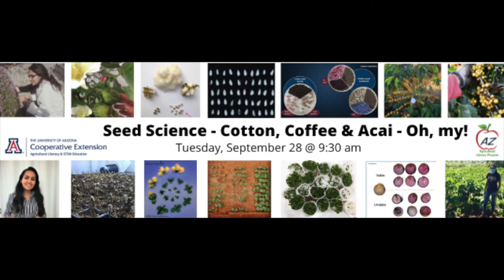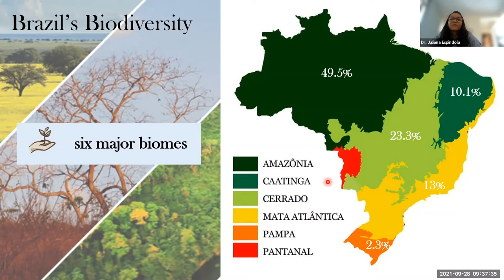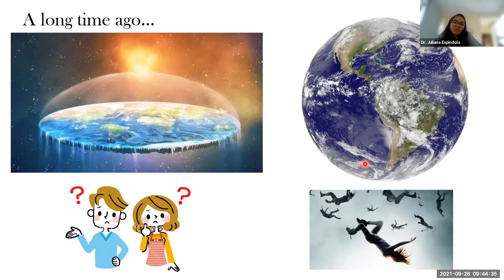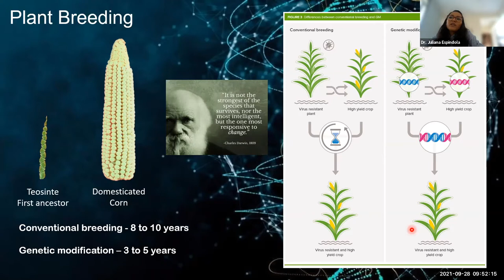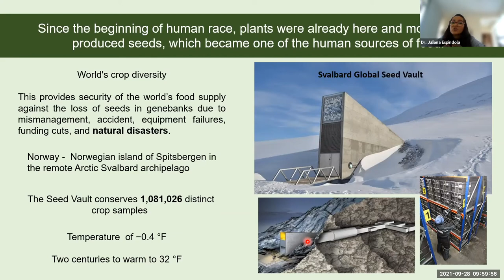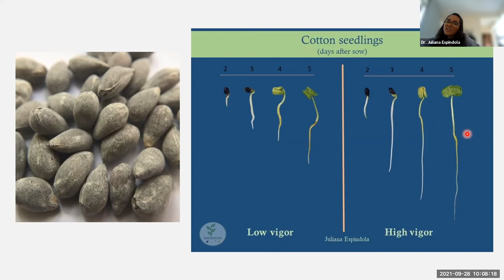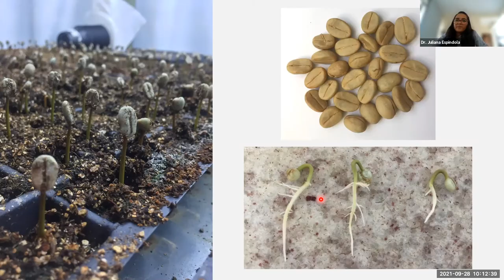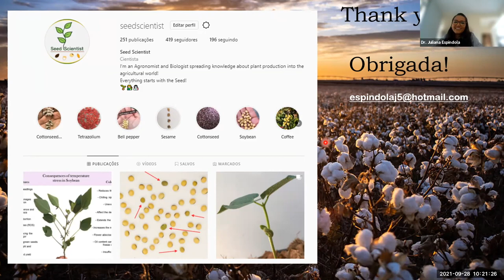Seed Science: Cotton, Coffee, Acai - Dr. Juliana Espindola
Dr. Juliana Espindola with the Federal University of Lavras, Brazil presents seed science in agriculture and shares her background and research.